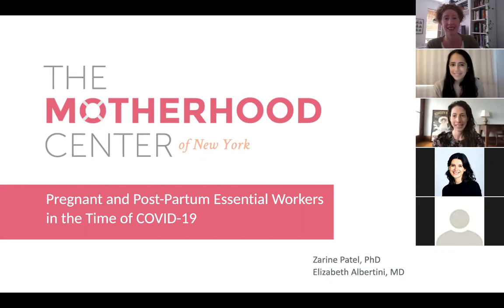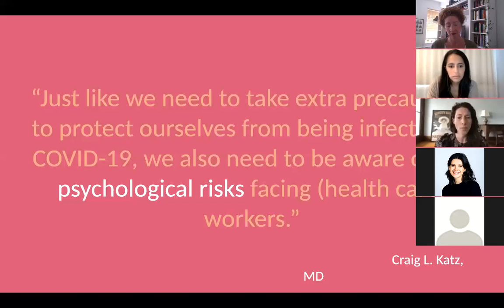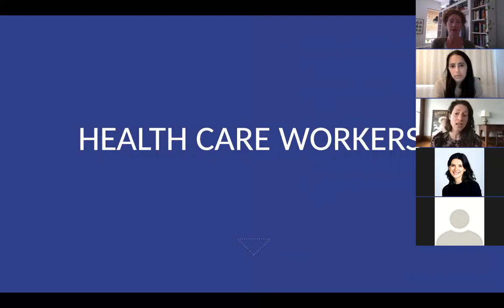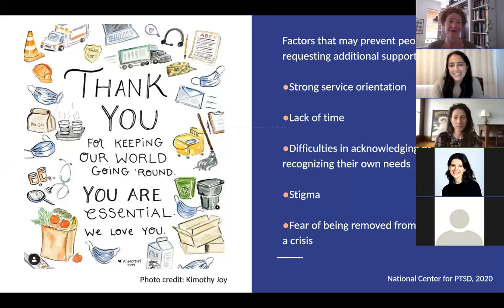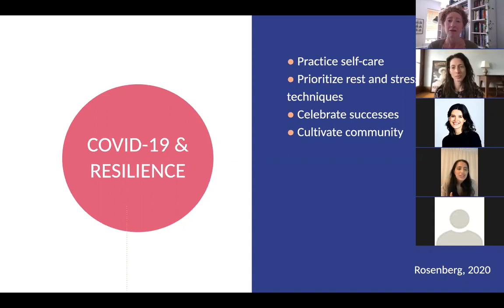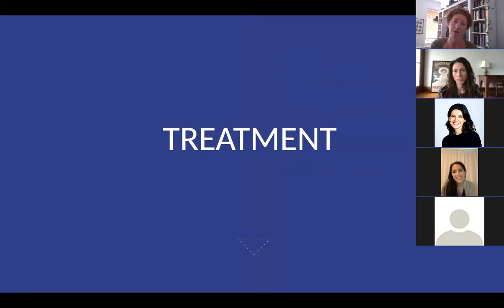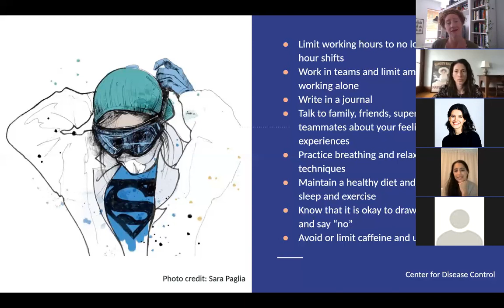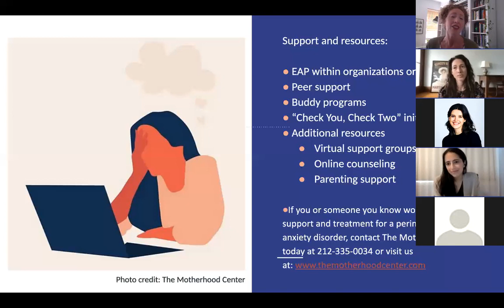Balancing Pregnancy and Postpartum as an Essential Worker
A webinar focused on balancing the role of parent versus employee in a uniquely stressful healthcare moment for individuals who are unable to shelter-in-place. A discussion topic tailored to essential workers and tools for helping manage acute distress while continuing professional roles.